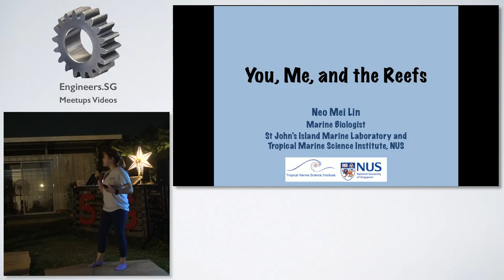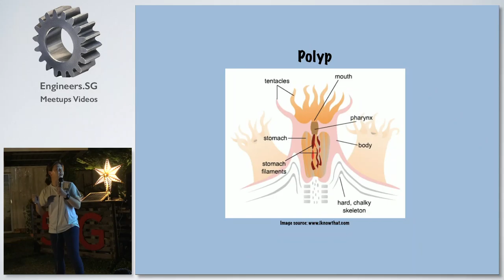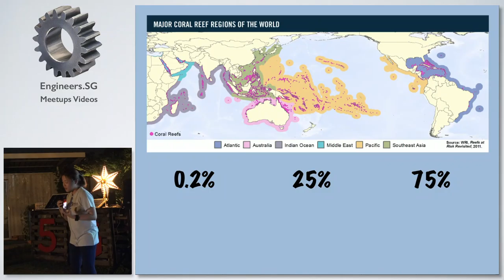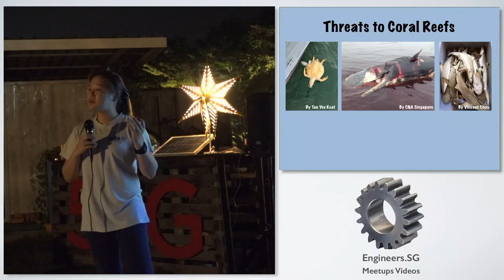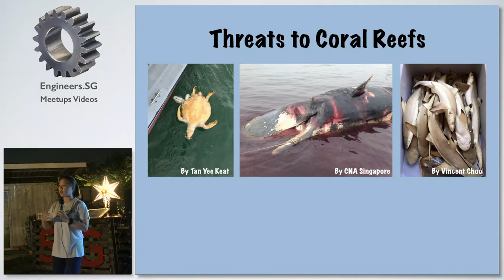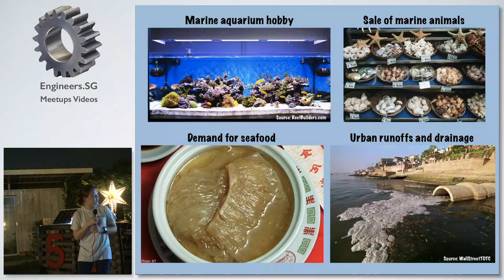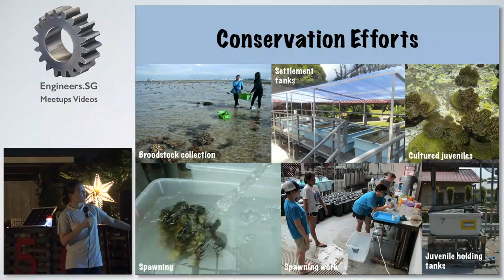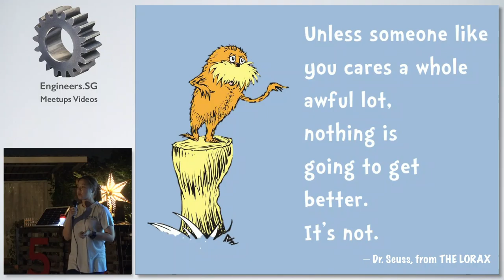You, Me and the Reefs - Tech Tarik Ocean Exploration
Speaker: Dr Neo Mei Lin

Dr Neo Mei Lin, marine biologist at St. John's Island Marine Laboratory and Tropical Marine Science Institute (TMSI) with a strong passion in conserving marine life and also the recipient of the 2015 L'Oreal Singapore Award for Women In Science